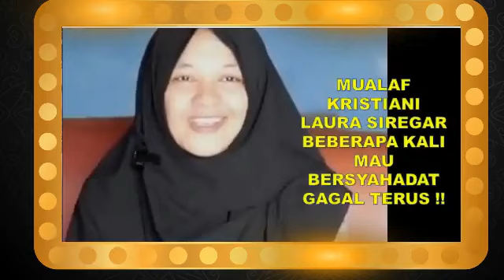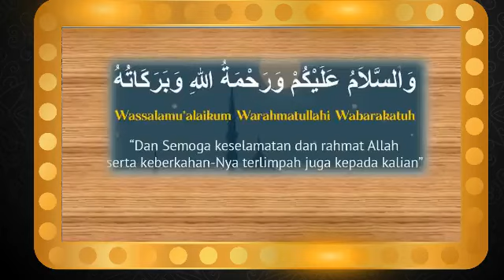AJARAN ISLAM LENGKAP !! MUALAF LAURA SIREGAR “PERTANYAAN2 SAYA YANG DISEARCHING ADA SAJA JAWABANNYA